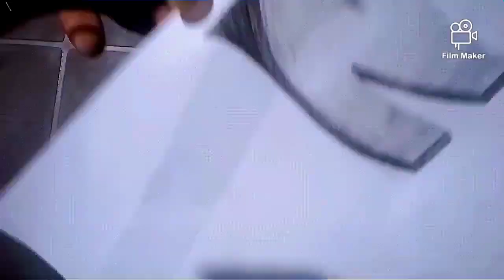3D trick Art Letter N drawing with charcoal pencil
Lemziak tui ve tan, Khawngai in 3d drawing awlsam tak hi minlo en sak ve hram hlawm dawn nia.